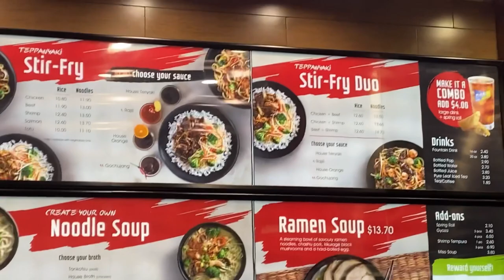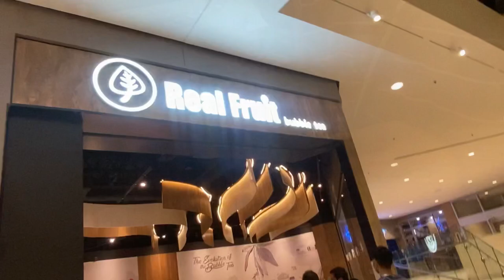A Random Day Out In Masonville Mall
Spontanous trip to CF Masonville Place on Boxing day. Join us in this short virtual tour.😊